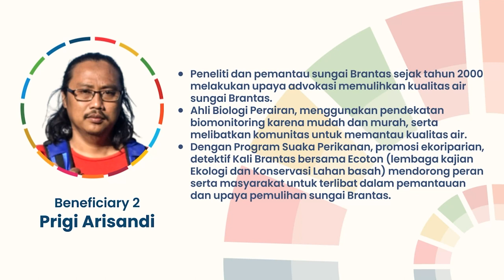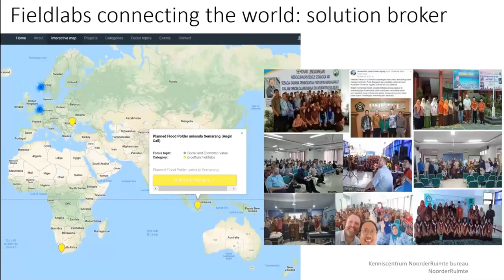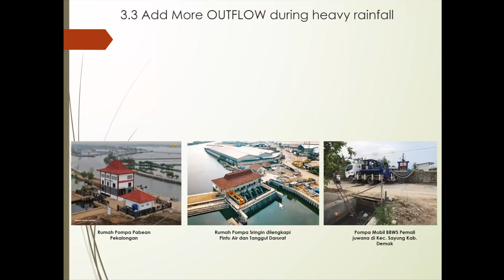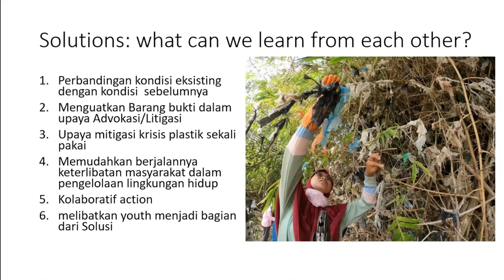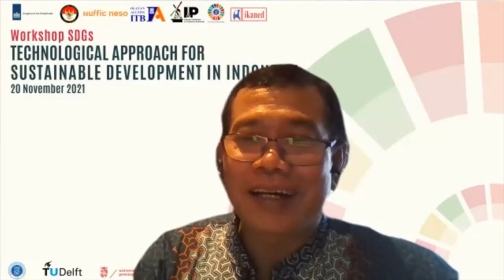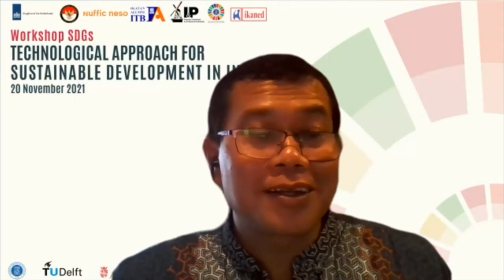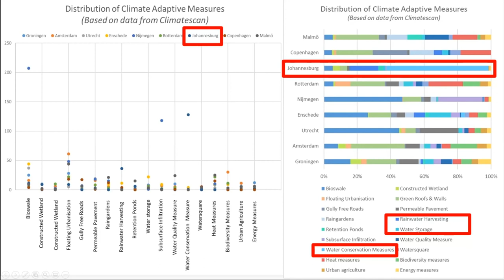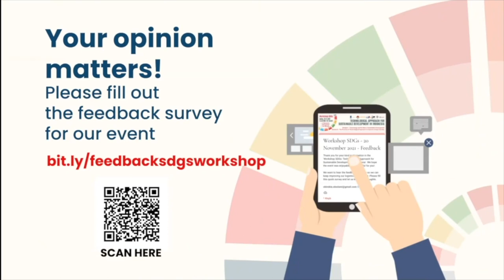SDGs Workshop | Water resilient/management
Series of SDGs Workshops "Technological Approach for Sustainable Development in Indonesia" on 20 November 2021 is organised through collaboration between I&P Indonesia, Nuffic Neso Indonesia, IKANED, IA-ITB, SDG Centre ITB and supported by Netherlands Embassy in Jakarta and Indonesian Embassy in The Hague.

Moderator: Reza Pramana
Panelist: Prof. Dr. Floris Boogaard
Beneficiary: Prof. Dr. Slamet Imam Wahyudi & Prigi Arisandi